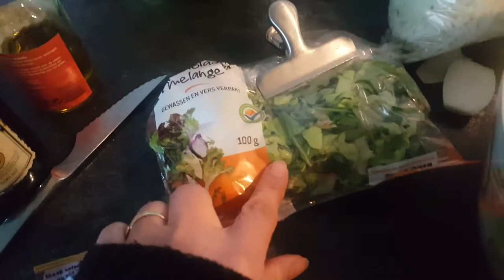Jejum 24HRS saladinha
Salmo 51